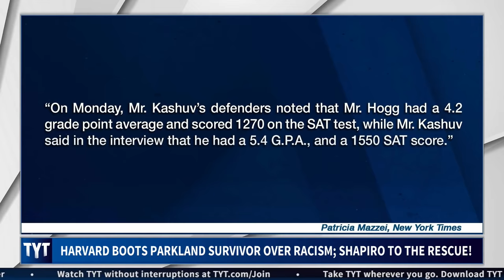Ben Shapiro’s Weak Take on Harvard Booting Parkland Survivor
Ben Shapiro is defending Parkland survivor Kyle Kushuv, who has been kicked out of Harvard for racist comments he made. Cenk Uygur, Ana Kasparian, and David West, hosts of The Young Turks, break it down. MORE TYT

"Right wing “thought leader” Ben Shapiro appeared today to say not using the “N” word is nearly impossible as he defended conservative, pro-gun teen Kyle Kashuv, one of the Parkland survivors who just had his acceptance to Harvard rescinded over his racist remarks, which included repeated use of the “N” word.

To be clear, Shapiro denies that’s what he meant.

Here is Shapiro on Twitter, in what many took as him appearing to call not using the “N” word – in Kashuv’s case, repeatedly, over and over and over again, “an insane, cruel standard no one can possibly meet.”

Hosts: Cenk Uygur, Ana Kasparian, David West

Cast: Cenk Uygur, Ana Kasparian, David West